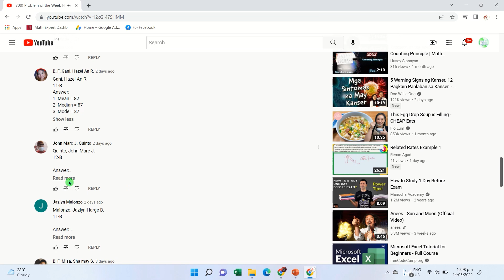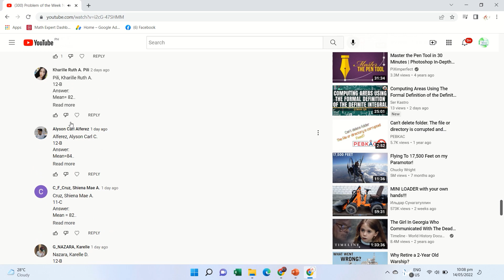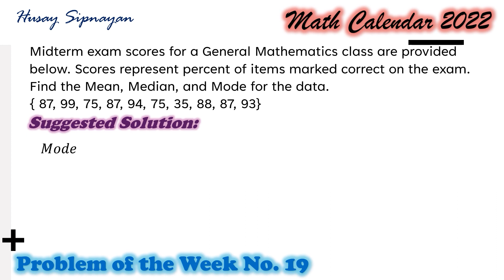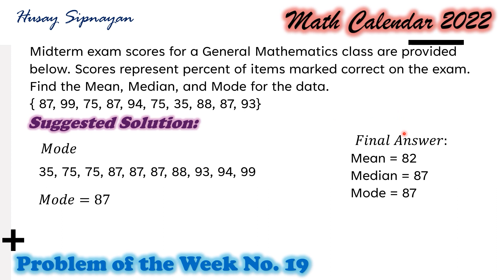Solution to Problem of the Week No. 19 | Statistics | Math Calendar 2022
Problem of the Week No. 19 is on statistics measuresofcentraltendency mean median mode.

Midterm exam scores for a General Mathematics class are provided below. Scores represent percent of items marked correct on the exam. Find the Mean, Median, and Mode for the data.

God bless us all this #2022.